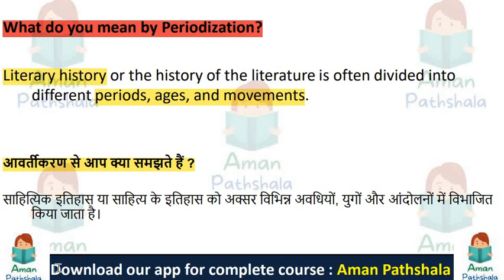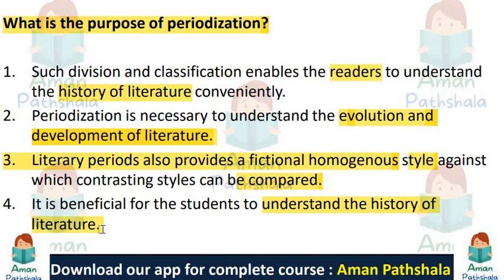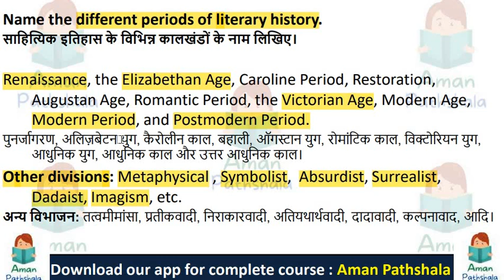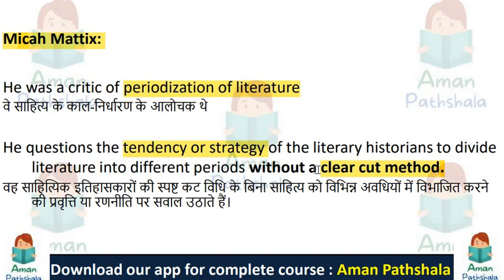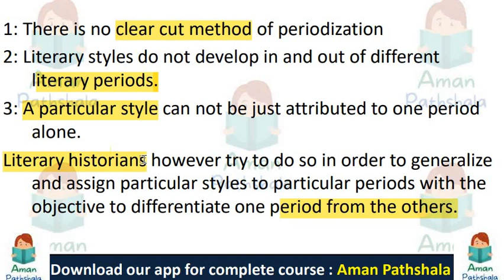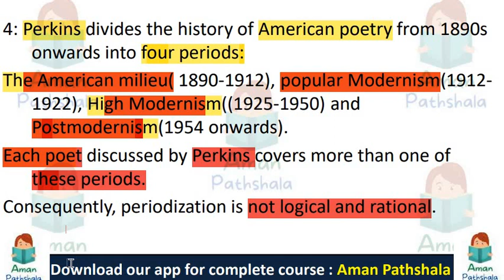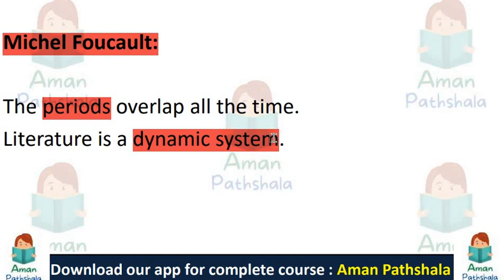‘Periodization and Difference’ Micah Mattix English Literature MA Semester 1 Aman Pathshala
What do you mean by Periodization?

Literary history or the history of literature is often divided into different periods, ages, and movements.

What is the purpose of periodization?

Such division and classification enable the readers to understand the history of literature conveniently.
Periodization is necessary to understand the evolution and development of literature.
Literary periods also provide a fictional homogenous style against which contrasting styles can be compared.
It is beneficial for the students to understand the history of literature.

Name the different periods of literary history.
साहित्यिक इतिहास के विभिन्न कालखंडों के नाम लिखिए।

Renaissance, the Elizabethan Age, Caroline Period, Restoration, Augustan Age, Romantic Period, the Victorian Age, Modern Age, Modern Period, and Postmodern Period.
पुनर्जागरण, अलिज़बेटन युग, कैरोलीन काल, बहाली, ऑगस्टान युग, रोमांटिक काल, विक्टोरियन युग, आधुनिक युग, आधुनिक काल और उत्तर आधुनिक काल।
Other divisions: Metaphysical , Symbolist,  Absurdist, Surrealist, Dadaist, Imagism, etc.
अन्य विभाजन: तत्वमीमांसा, प्रतीकवादी, निराकारवादी, अतियथार्थवादी, दादावादी, कल्पनावाद, आदि।